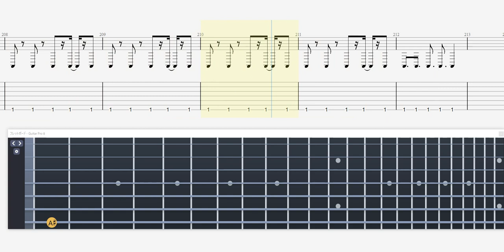【Guitar TAB】Pokémon Scarlet & Violet l Sada & Turo Battle Them/ Fina Boss BGM/7弦【METAL COVER】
7弦：Drop　A
🔽ポケモンの楽譜を探す↓↓↓

🔽ポケモンのサウンドトラックを探す↓↓↓

～～PR～～
買い物をしていただくと私のサポートになります。
You support me when you shop.